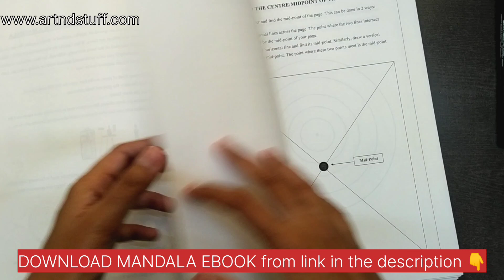30 Days Mandala Art Challenge - DAY 17 - How to Draw Colourful Mandala - Mandala Art for Beginners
Here's a Beautiful Mandala Art for Day 17 of our 30 DAYS MANDALA CHALLENGE.

ART SUPPLIES USED